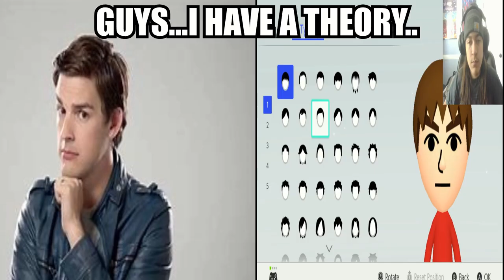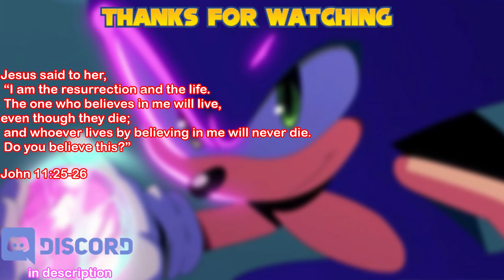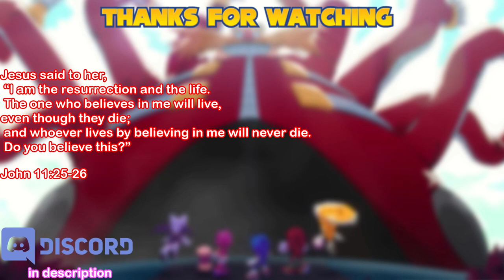Mariokart but with MatPat!? Is CRAZY!!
Today I played Mario kart 8 deluxe FINAL DLC wave!!
And yes I am aware that I’m like 3 months late but better late than never I suppose lol. Anyway I hope you enjoy this video AHHHHHH

Outro song made by GOOD KID